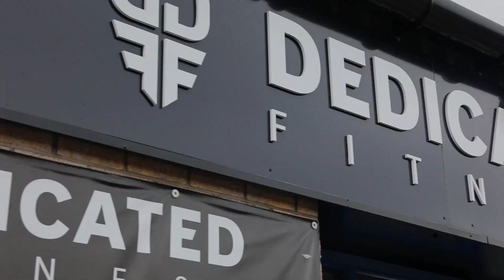FINAL SPARRING SESSION | JAMES GALLAGHER | BELLATOR LONDON VLOG 3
We see inside SBG Ireland as James completes his final spar of camp. James also takes a trip to Belfast for a pad session with professional boxer Sonny Upton.